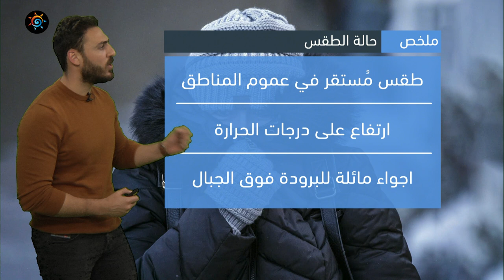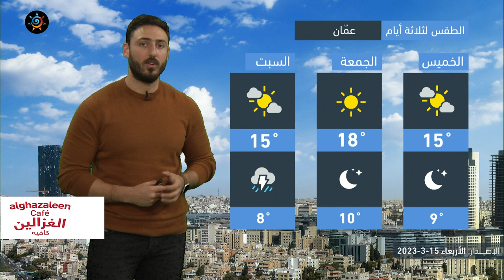الأردن | عودة الإستقرار على الأجواء و ارتفاع على درجات الحرارة يوم الخميس | الأربعاء 15-3-2023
المزيد من الانخفاض على درجات الحرارة و استمرار فرص الأمطار على بعض المناطق غداً الأربعاء

ــــــــــــــــــــــــــــــــــــــــ
ــــــــــــــــــــــــــــــــــــــــ
ــــــــــــــــــــــــــــــــــــــــ
ــــــــــــــــــــــــــــــــــــــــ
طقس العرب
طقس العالم
طقس الأردن
طقس عمّان
طقس اربد
حول العالم
طقس الاردن
عمّان
فصل الخريف
حالة الطقس
طقس حار
طقس لطيف
طقس لاهب
طقس حار
الحرارة في عمان
العقبة
البحر الميت
البترا
البتراء
السياحة في الاردن
موجة حر
كتلة حارة
طقس شديد الحرارة
العقبة
إربد
الاغوار
البحر الميت
اجواء صيفية
جوك مزارع
جوك
مزارع
تقلبات جوية
غرب المملكة
شرق المملكة
الاردن
فصل الخريف